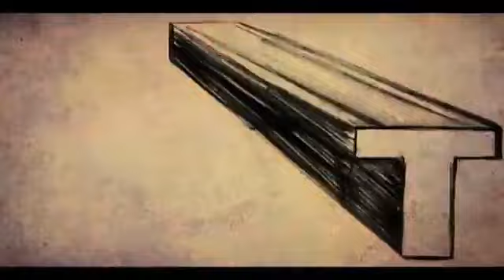Kamadevan Song From Malayalam Movie Minimolude Achan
Watch Kamadevan Song Malayalam Movie Minimolude Achan